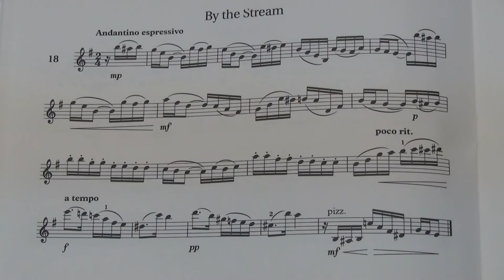Violin Grade 7 Sight Reading No 18 Andantino espressivo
Grade 7
No. 18 Andantino espressivo
Play by Mike Chau